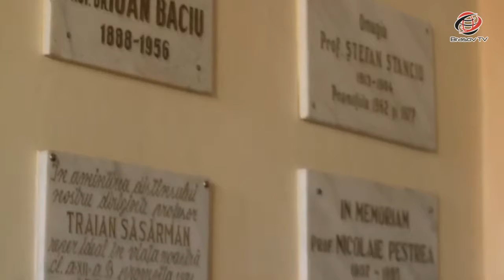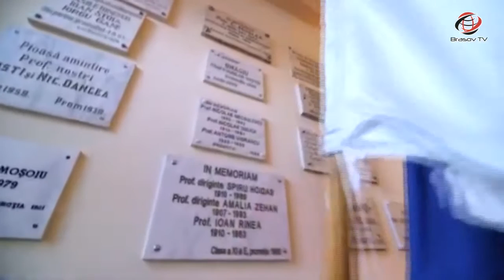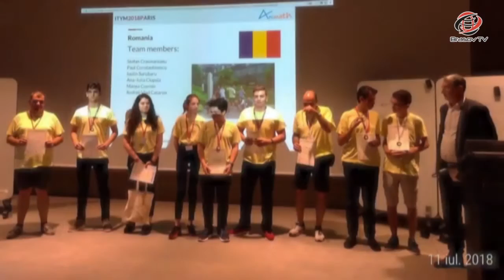Colegiul Naţional "Andrei Şaguna" Brașov, între trecut și viitor!